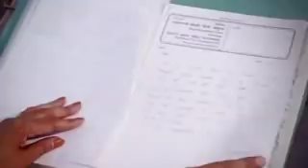अगर आपका कोई Document, Marksheet, Certificate खो जाये तो यहाँ से निकालें, NAD, बड़ी पहल | Credit-MHRD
MasterBook for CTET 2021 (Based on NEP 2020)

Hindi Medium
English medium

Flipkart links:
Hindi medium-
English medium-

CTET 2019 : Central Teacher Eligibility Test
AP TET 2019 : Andhra Pradesh Teacher Eligibility Test
TS-TET 2019: Telangana State Teacher Eligibility Test
SSA Assam TET 2019 :  Assam Primary Teacher Eligibility Test
BE TET. 2019 : Bihar Elementary Teacher Eligibility Test
MAHA TET 2019 : Maharashtra  State Teacher Eligibility Test 2019
UP TET 2019 : Uttar Pradesh TET Teacher Eligibility Test
Uttarakhand TET (UTET) 2019:  Uttarakhand Teacher Eligibility Test
WBTET 2019: West Bengal Teacher Eligibility Test 2019
SLST 2019: West Bengal State Level Selection Test 2019
Arunachal Pradesh TET : Teacher Eligibility Test
OSSTET 2019: Odisha Secondary School Teacher Eligibility Test अगर आपका कोई Document, Marksheet, Certificate खो जाये तो यहाँ से निकालें, NAD, बड़ी पहल